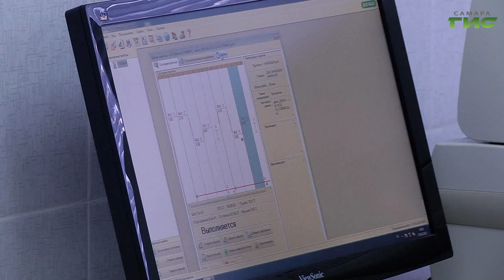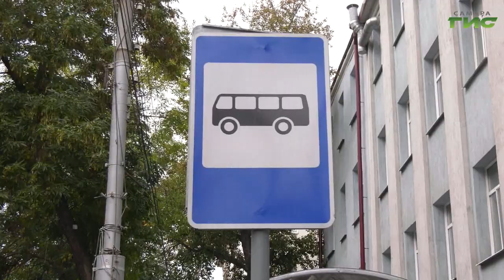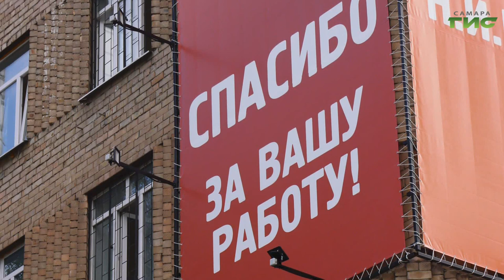В Самарской области могут вернуть ряд ограничений из-за коронавируса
Ограничения в связи с пандемией в Самарской области вернутся, но не все. Об этом на оперативном штабе по предупреждению распространения коронавирусной инфекции рассказал первый вице-губернатор — председатель правительства Самарской области Виктор Кудряшов. Прозвучало предложение отправить школьников на досрочные каникулы, а людей в возрасте 65 плюс на самоизоляцию. В среду пройдет еще одно совещание, на котором и решится, как будет жить Самарская область в ближайшее время. А пока о предварительных итогах в нашем сюжете.